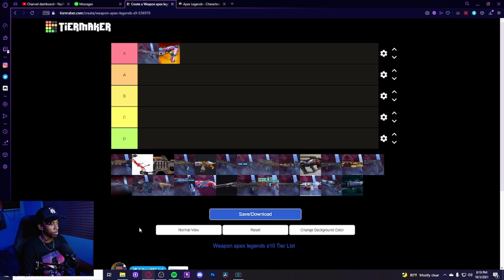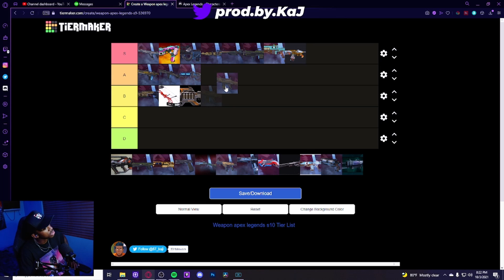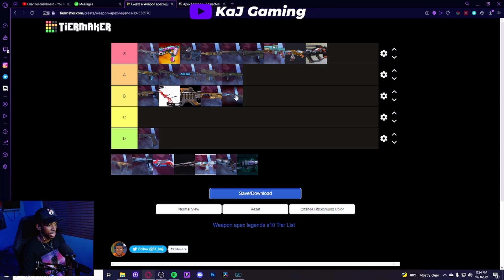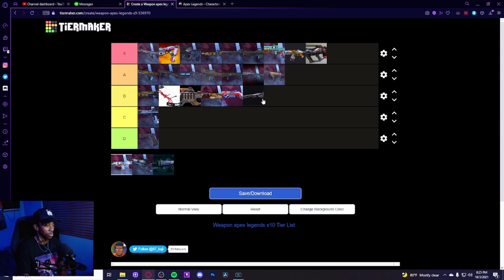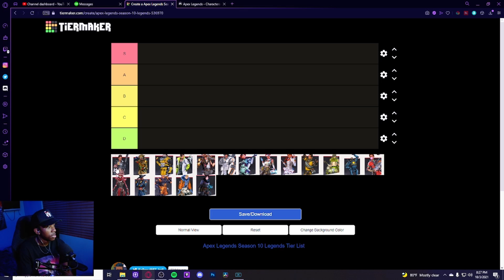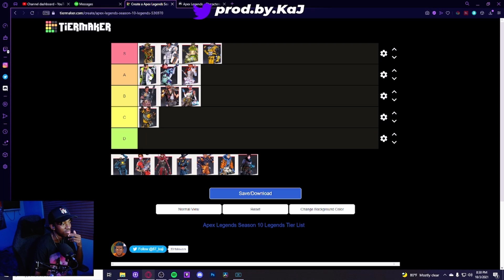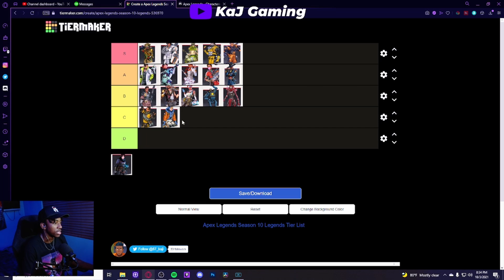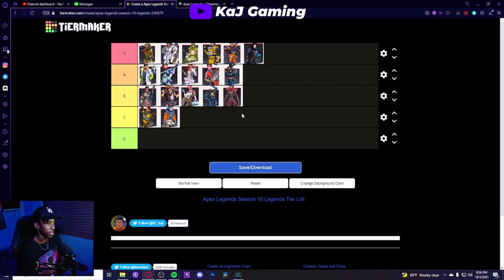Ranking EVERYTHING in Season 10 | Apex Emergence Split 2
Discord Member Goal: .. 42% 105/250

Streams are Mon - Tues - Thurs - Sat | 2pm pst
I play Apex Legends plus whatever we're feeling.

I also post shorts on here too :)